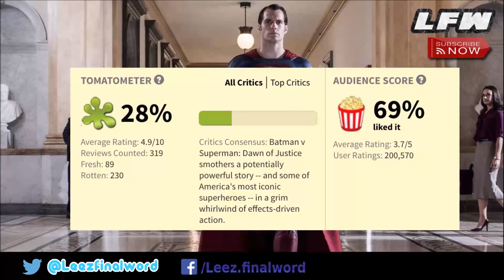Batman v Superman Spoiler Review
Are all these critics right about Batman V Superman? Or Was it just doing a little too much? WARNING: SPOILER CONTENT